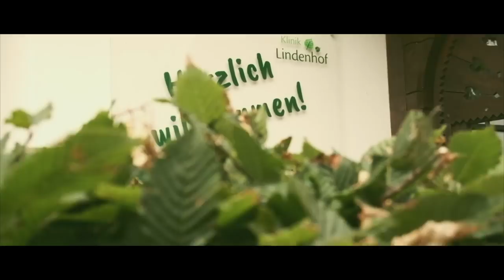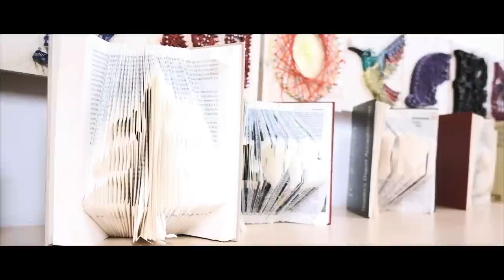Mutter/Vater & Kind-Klinik Lindenhof, Bayerbach/Niederbayern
Mutter (Vater) & Kind Kuren im Lindenhof: medizinisch-therapeutische Kompetenz trifft niederbayerischen Charme in Bayerbach